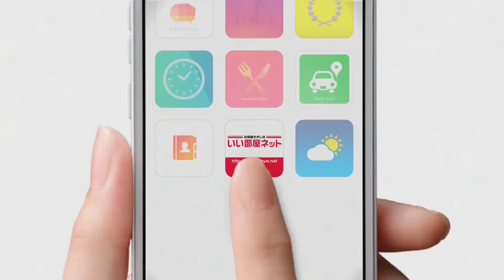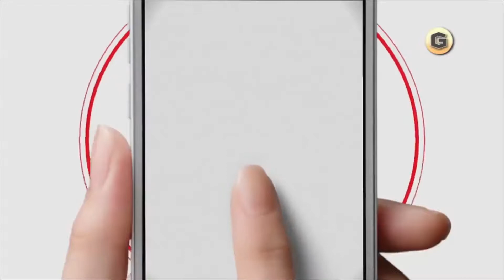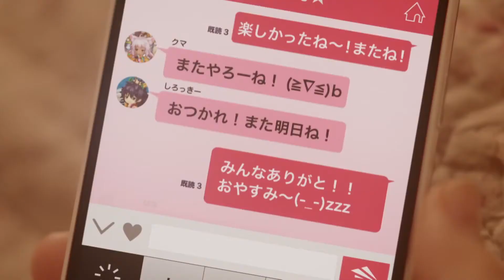桜井日奈子 かわいい